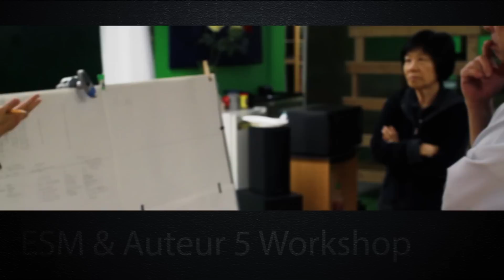Part 10 Auteur5 Movement (Selecting the Prime Stars)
ESM is a talents training program, support by Creative Tree Workshop. We are focusing on indie-film production, and the talents are training and to be ready on their first screen debut role.  The talent are in their 2nd month of training by ESM program.  A program is for all ages from 15-25 in the San Gabriel Valley. Talents are going through some of the first stage training now at the studio.  Auteur 5 Workshop is finalizing their first feature film script now , a program investing in developing scripts for the ESM and Auteur 5 project.     This is our first group talents and they are here searching for their passion, goals, and experiencing the program, some will find it fit for their purpose and some will apply what their learn into action in the future.